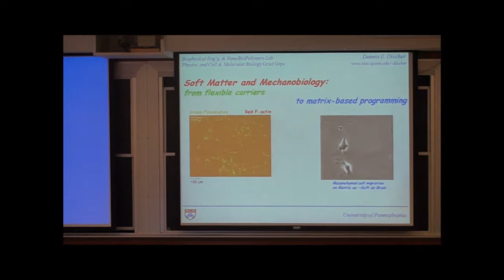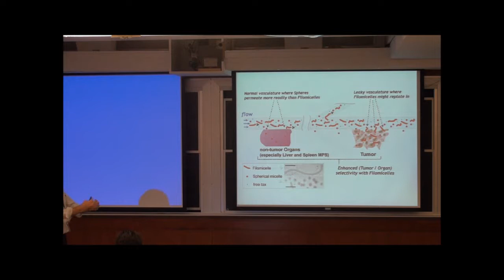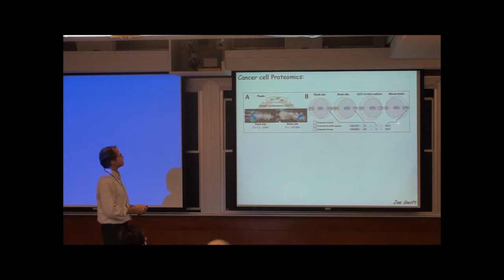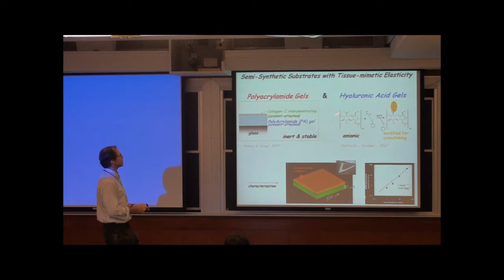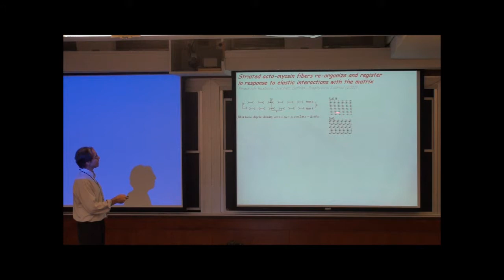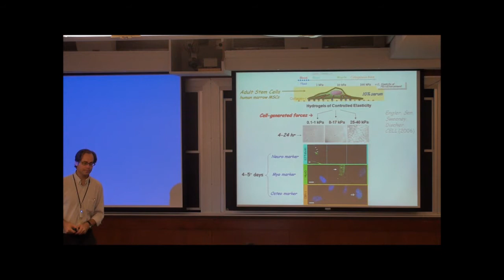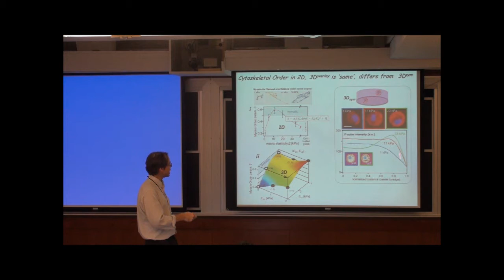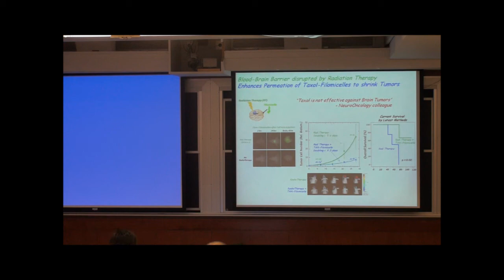GEM4 2012 @ MIT - Emergent Order and Rigidity in Development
Dennis Discher, University of Pennsylvania